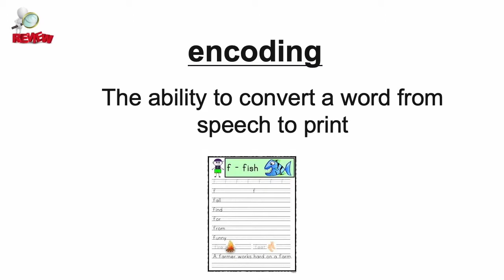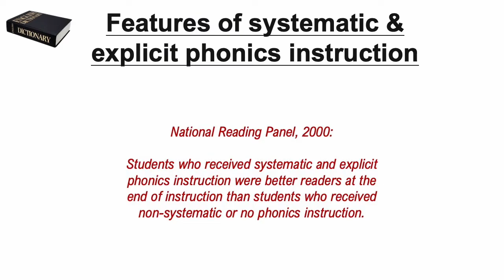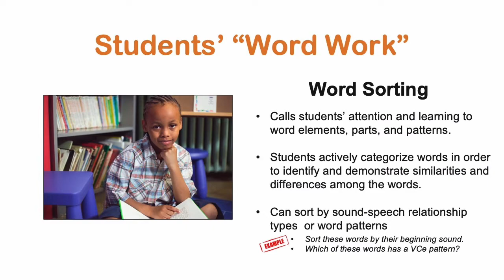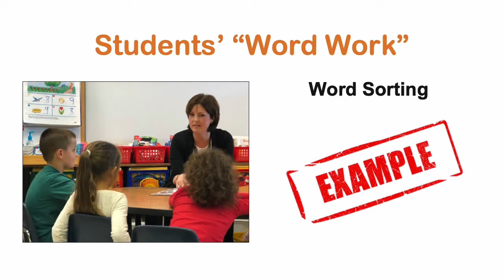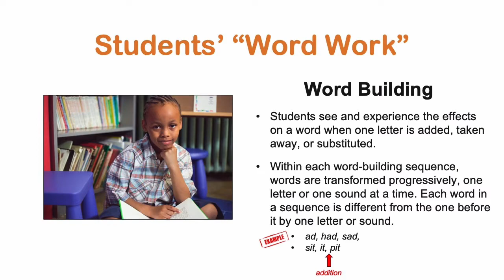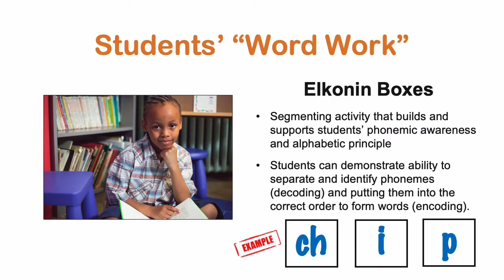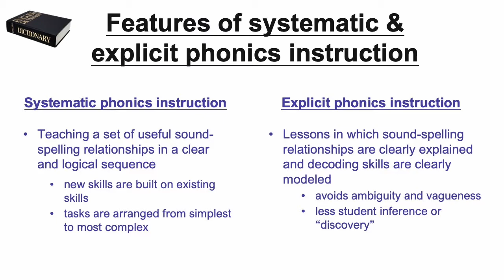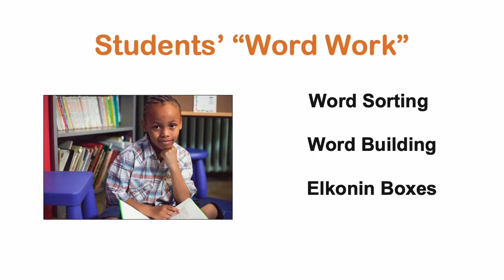6. Phonics Instruction, Part 2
This is the second of two videos that provide an overview of phonics instruction. Part 2 focuses on the application and implementation of explicit, systematic phonics instruction, and includes examples from actual classrooms.
Updated 2021.